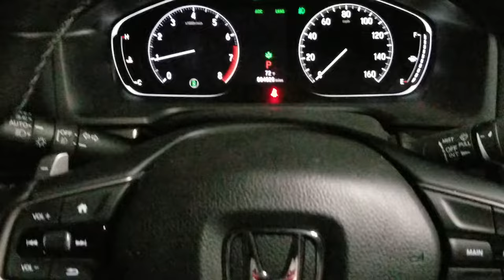2018 2019 Honda Accord: Switch From MPH to KM/H (Display Digital KM/H)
This is a 2018 Honda Accord Sport, and I demonstrate how to display digital KPH. From my understanding this is the same for all trims.

1. Press the back button on the steering wheel
2. Select tachometer by pressing down on the wheel/scroll
3. Once you select tach, immediately press & hold down the wheel/scroll for about 3 seconds.

Done!

To switch back just repeat the same steps.

** There is NOT an option to display MPH digitally. Honda did not offer this for US models. I have heard that Canadian models have the option to display MPH digitally but I can not confirm. **